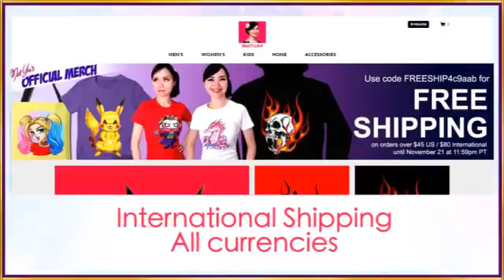Draw Famous Movie Characters in Famous Anime Styles | ART CHALLENGE # 92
In this art challenge, watch artist Mei Yu draw and color Katniss Everdeen from the Hunger Games, Rey from Star Wars: The Force Awakens, and Newt Scamander from the new Harry Potter movie Fantastic Beasts and Where to Find Them, all in anime styles!

DRAW + COLOR with Fun2draw Apps!
- Apple:
- Android:

- APPLE eBooks:
- KINDLE eBooks:
- ANDROID eBooks:

Source:
Artist: /